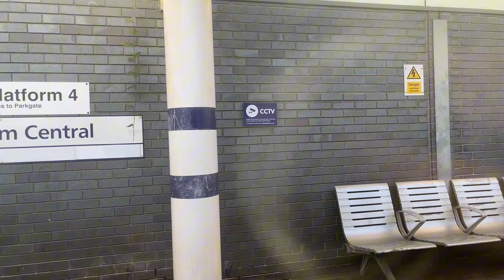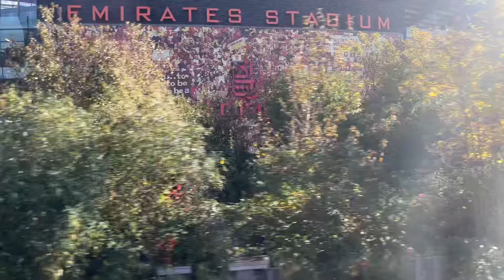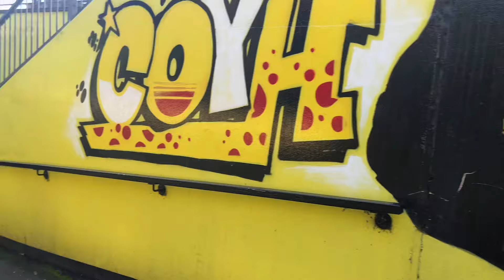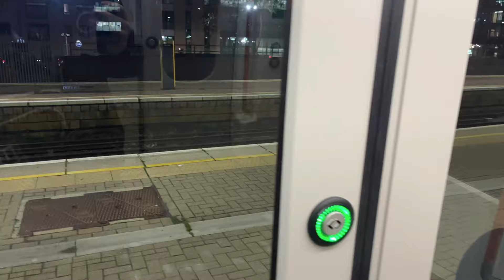Watford 5-0 Rotherham United Vlog - (2023/24)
End Result: Watford 5-0 Rotherham United

Scores: 0-1 Mileta Rajovic (9)
0-2 Mileta Rajovic (45+3)
0-3 Edo Kayembe (53)
0-4 Tom Ince (85)
0-5 Matheus Martin (93)

Our next match day vlog: Leeds United (H) - 24/11/23